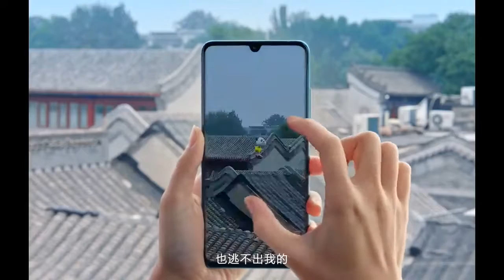Xiaomi Mi Note 10 (CC9 Pro) 108MP Penta Camera Phone